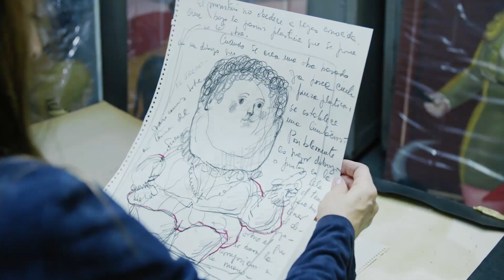Bunkamuraル・シネマ4/29(金･祝)よりロードショー予定『フェルナンド・ボテロ 豊満な人生』予告編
世界中から愛されるアーティスト、フェルナンド・ボテロ。
コロンビアの田舎出身の無名画家は、いかにして芸術界の頂点にたどり着いたのか。
その素顔と、独創的で多幸感あふれる作品の数々に迫る傑作ドキュメンタリー！

『フェルナンド・ボテロ 豊満な人生』
2022/4/29(金･祝)よりロードショー予定

監督：ドン・ミラー
作品情報：2018年／カナダ／英語・スペイン語／82分／原題：BOTERO